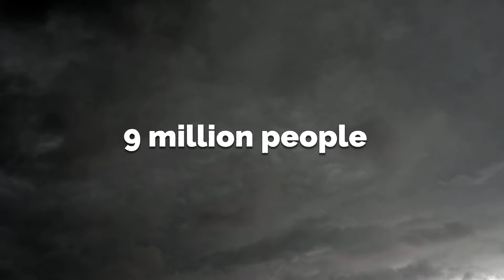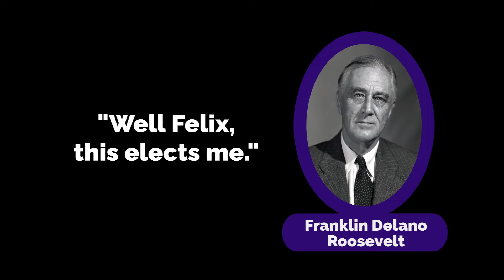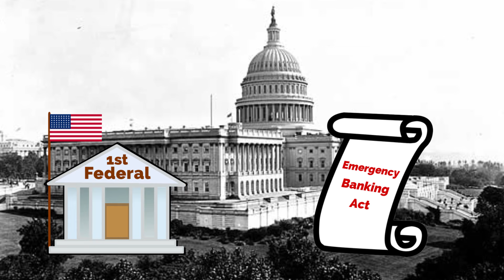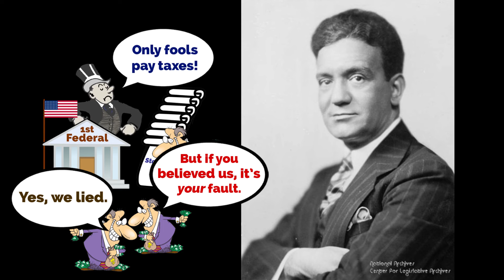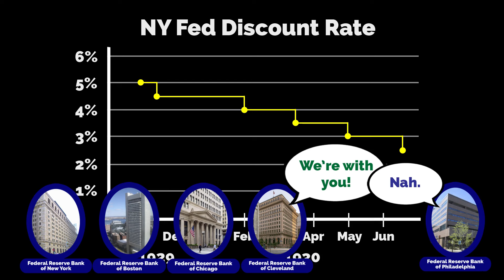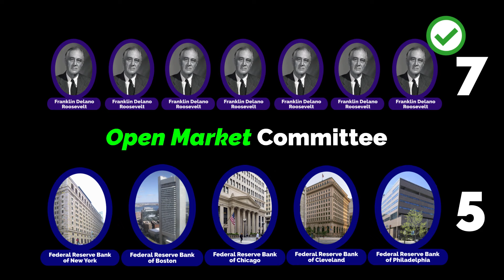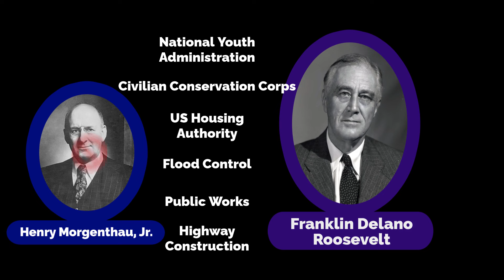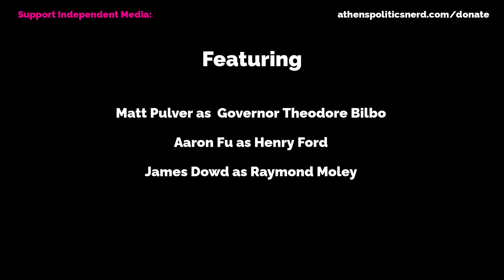The New Deal: Hope for America | The Story of Money, Episode 14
In 1933, it seemed like the Great Depression would destroy American capitalism forever. But that didn't happen. Instead, FDR began a decade of reform unmatched in US history, saving capitalism from itself.

This video covers the Emergency Banking Act of 1933, the Glass-Steagall Act and how the Banking Act of 1935 modernized the Federal Reserve and stabilized the US economy.

SOURCES
The New Deal: A Modern History by Michael Hiltzik
Franklin D. Roosevelt and the New Deal by William Leuchtenburg
The Great Depression by Robert McElvaine
Money, Whence it Came, Where it Went by John Kenneth Galbraith
A Financial History of the United States by Margaret Myers
Regional Monetary Policies and the Great Depression by Amir-Ahmadi, Cortes and Weidenmier
The Discount Rate Controversy from the Federal Reserve Bank of St. Louis